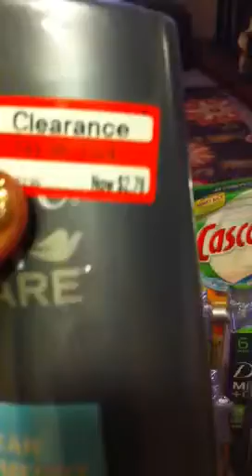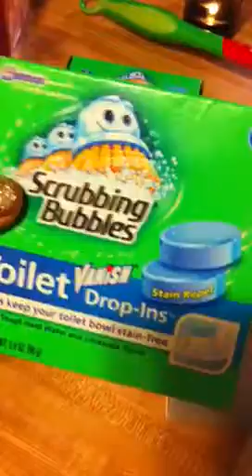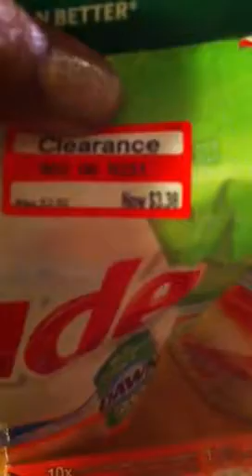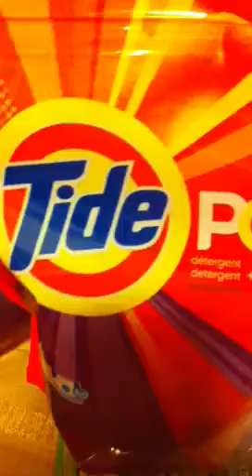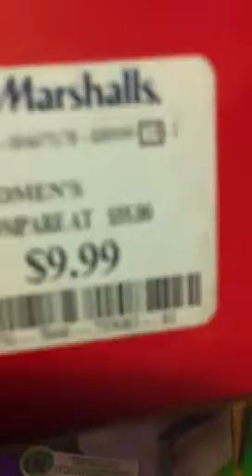Man dove soap on clearance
Target rocked tonight